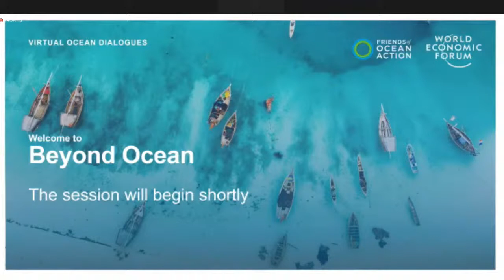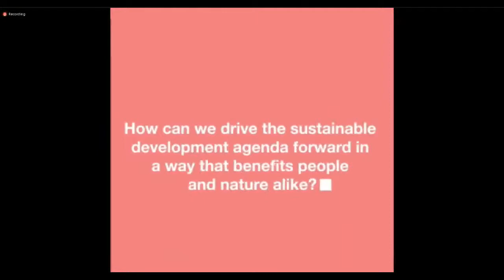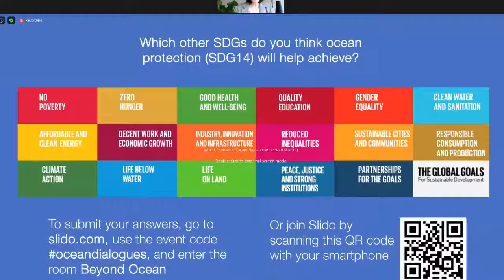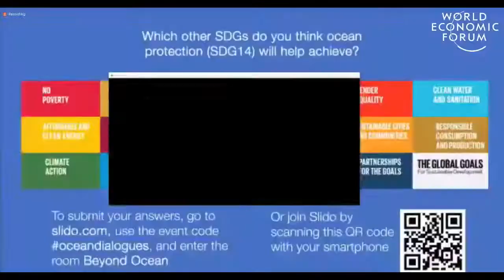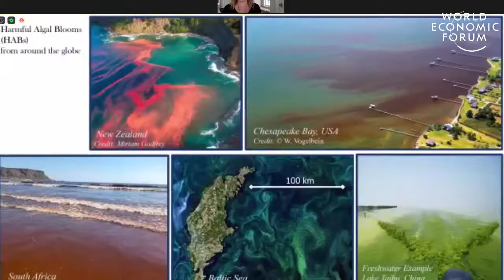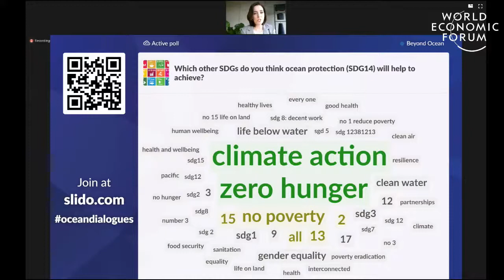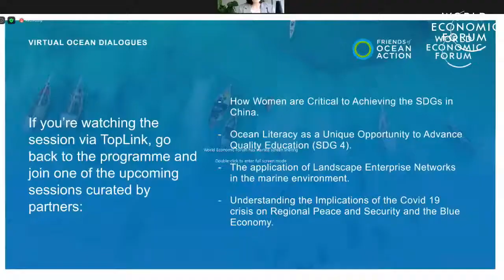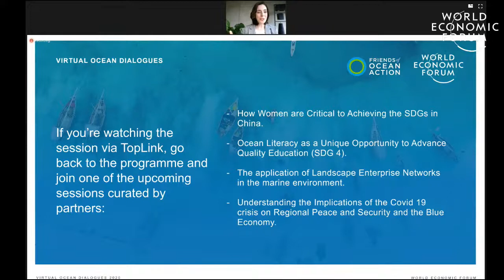Beyond Ocean _ Virtual Ocean Dialogues !!)